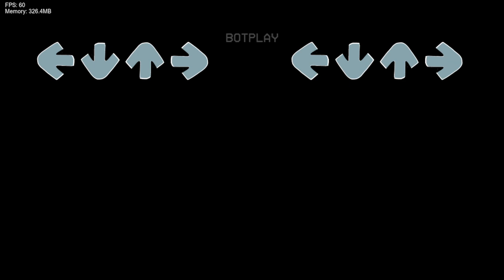Friday Night Funkin Vs Cool Shit (FNF/Mod/Hard)